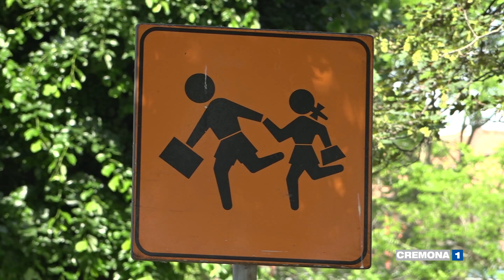Scuola tra rinnovo contrattuale e carenza di personale